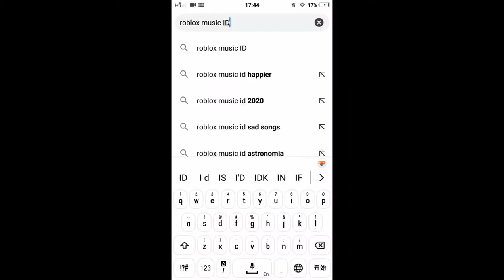How to play music in Rocitizens?